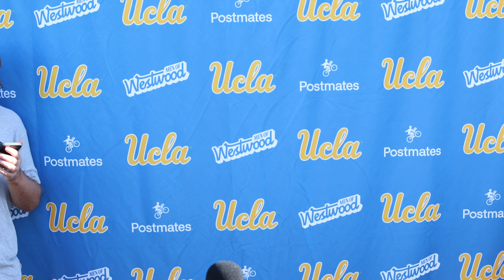Media Availability - Coach Foster (July 31, 2024)